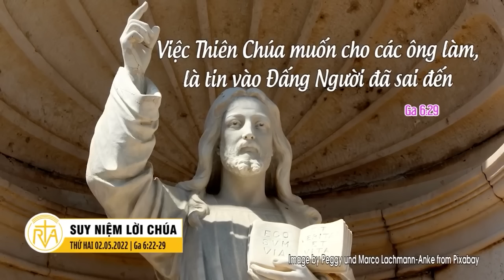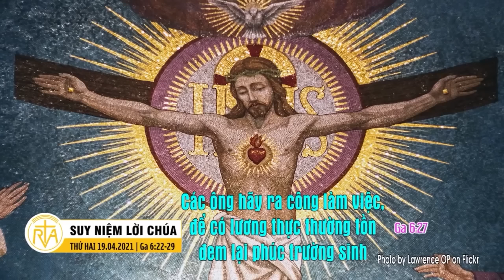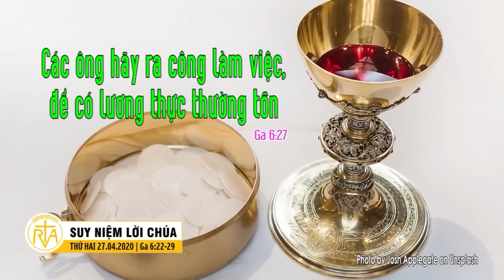Nghe giảng Lễ Thứ Hai tuần III Mùa Phục Sinh